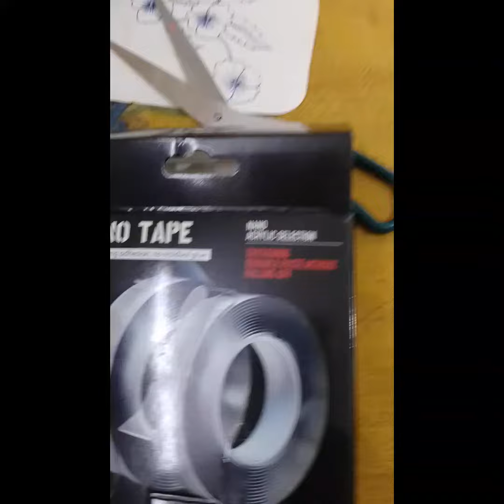dinasor in water 💦 balloon 🎈 Nano tape water drop enjoy your summer days